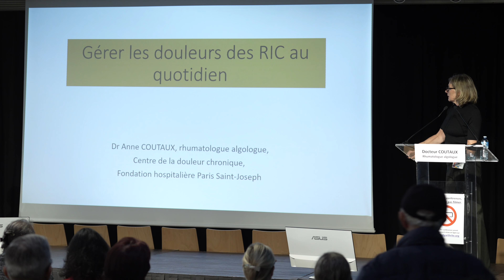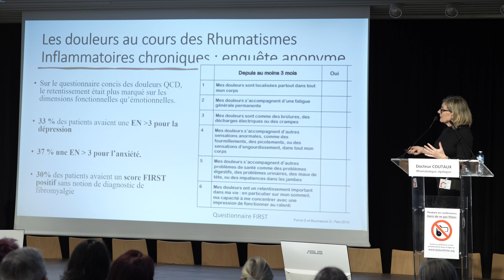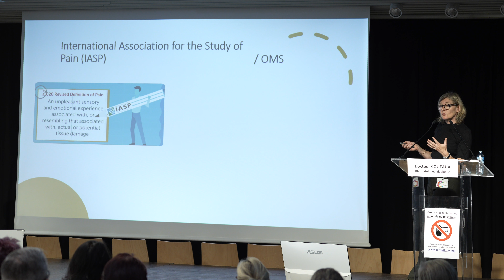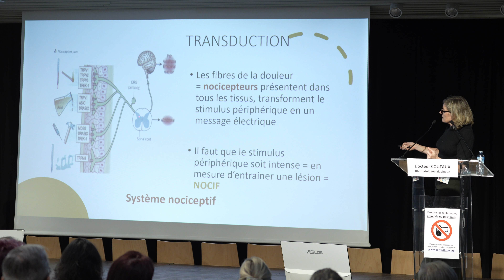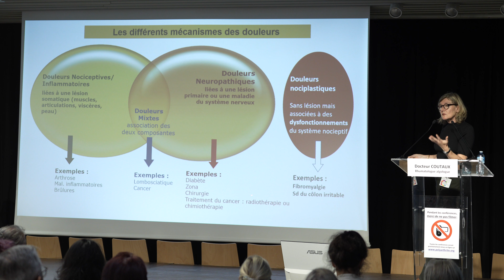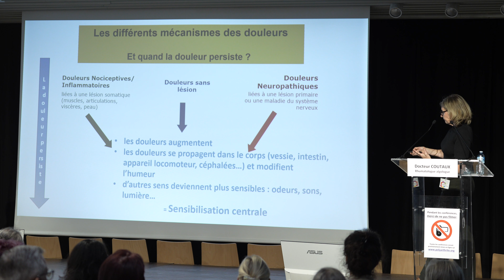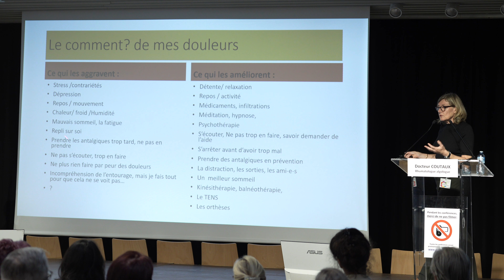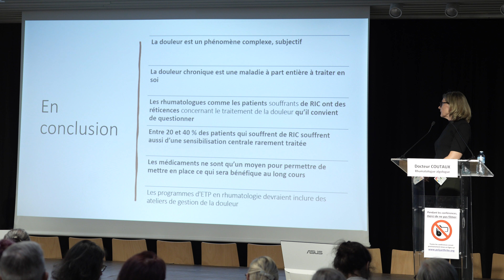Gérer les douleurs au quotidien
Dr Anne Coutaux, rhumatologue algologue, Centre de la douleur chronique, hôp. Paris Saint-Joseph
Avec le soutien institutionnel de la Fondation Apicil

Salon de la PolyArthrite 2023